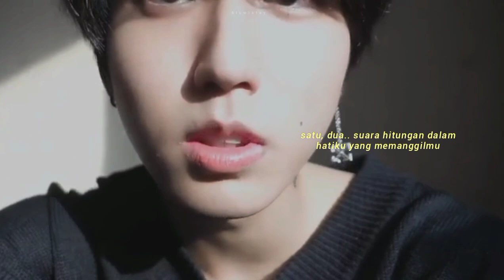[fmv] han jisung - love countdown by nayeon twice (lirik terjemahan) | happy han day 🍰☕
hi ✿

happy birthday han! 🐿️
thank you for your hard work! 🔥
stay healthy and be happy yaa! 🙆‍♀️
stay will always be with you. 💗